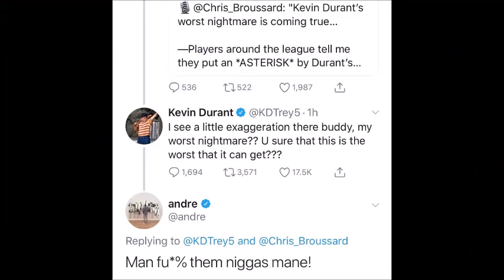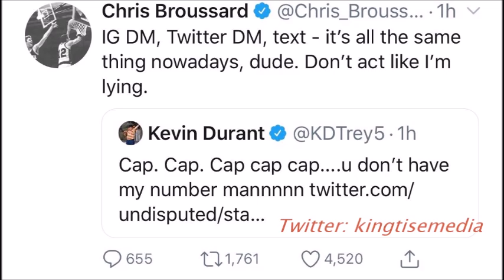Kevin Durant CALLS OUT Chris Broussard LYING About Their Relationship & Chris RESPONDS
Despite the Golden State Warriors advancing to their 5th straight NBA Finals, Kevin Durant has been in the news recently for having a back & forth with Fox Sports reporter Chris Broussard.